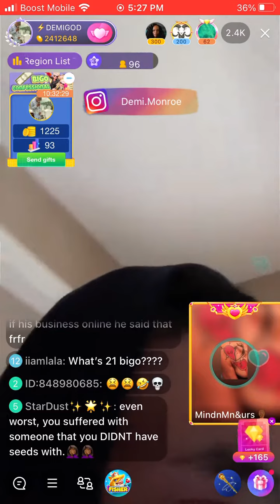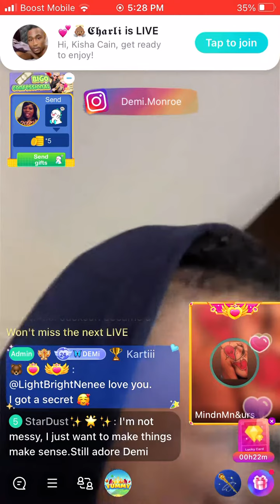ICYMI: Demi speaks with her cousin about helping him out. Also warning him if Bigo ppl